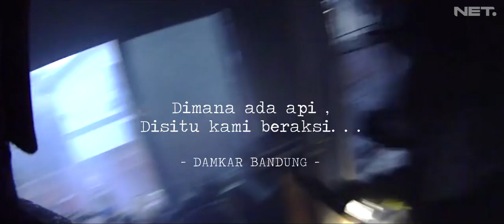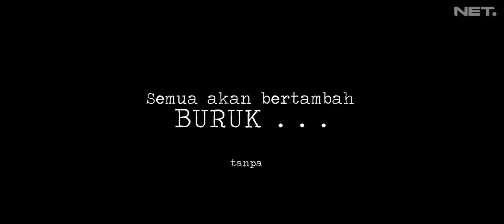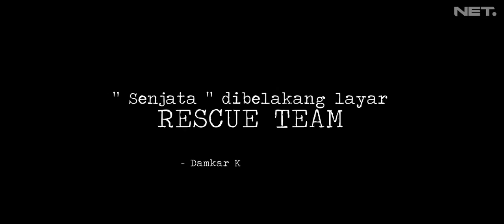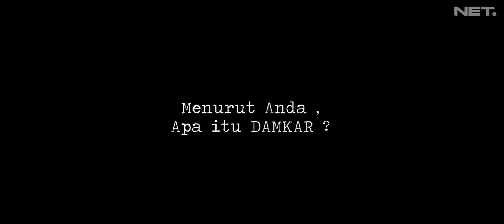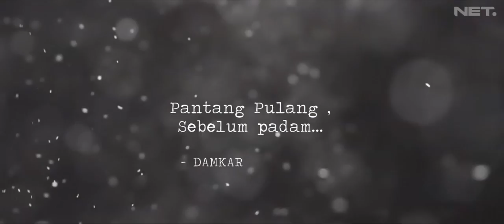LIPUTAN DAMKAR BANDUNG (Pemadam Kebakaran)